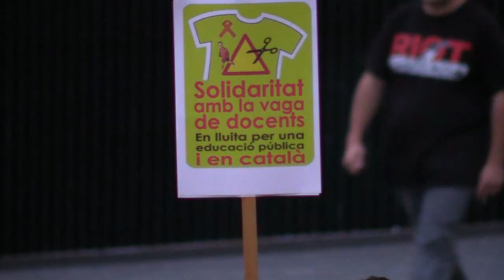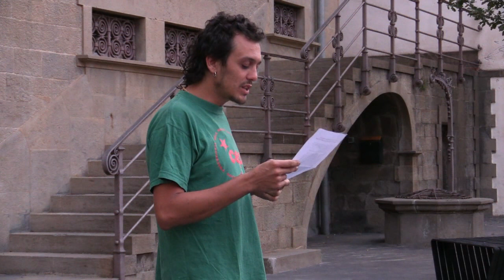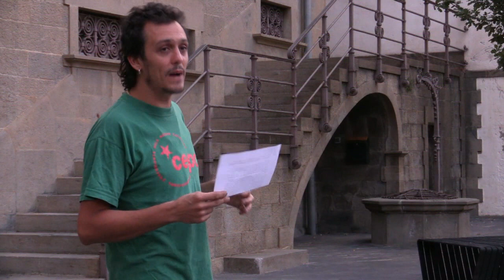CONCENTRACIÓ A OLOT, Solidaritat amb els mestres de les Illes 2013